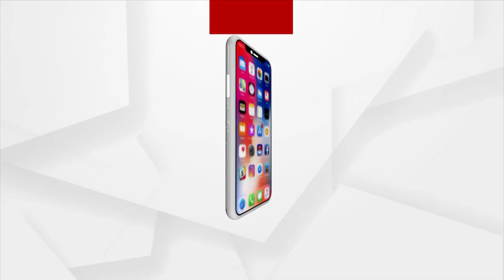Rajya Sabha Chairman Confuses MP Suresh Gopi's Beard with Mask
Rajya Sabha Chairman Venkaiah Naidu Confuses Suresh Gopi's Beard with Mask and all the  Parliament Members Burst into laughter.